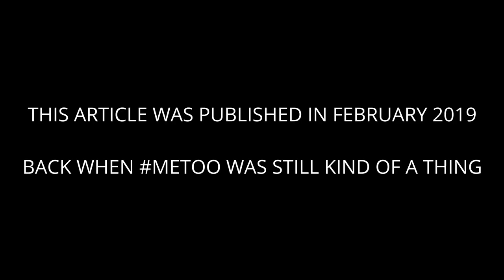A Typo Can Be... Feminist? (The Eighth Square's Corner)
The CEO of Girls Who Code says we're raising our girls to be perfectionists and killing their chances of career success. The antidote? Making a typo...on purpose. I react to her op-ed in USA Today and posit that she's a identified a real phenomenon, but she's mistaken about both the cause and the solution.